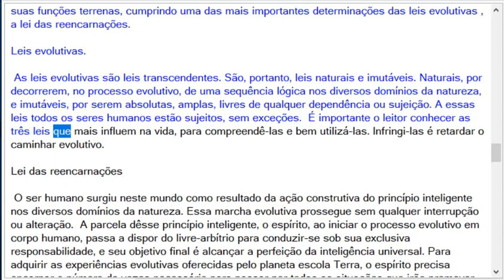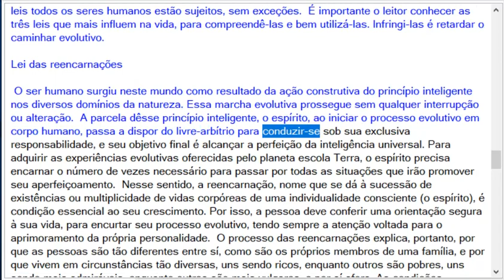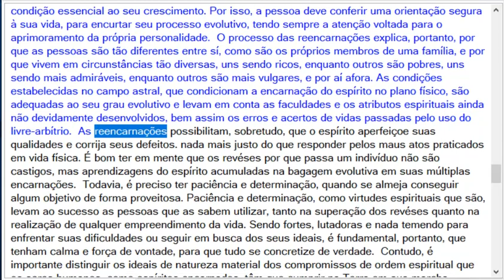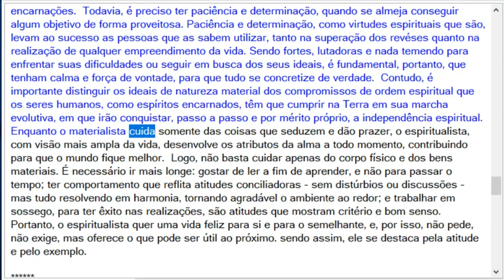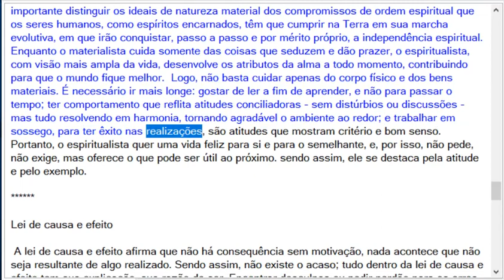Conceitos Racionalistas cristãos 2ª edição - livreto (parte 4) - Leis evolutivas